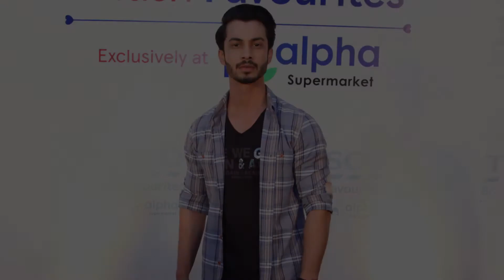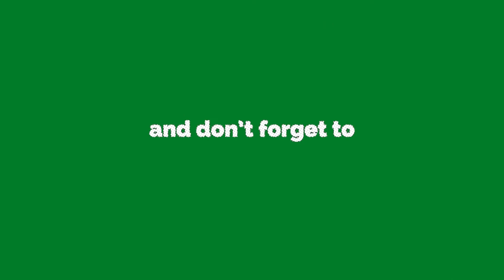Badnaam Drama Episode 13 | Drama Promo | ARY Digital Drama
Badnaam Episode 13 November 2017 Promo on Pakistani Latest Dramas